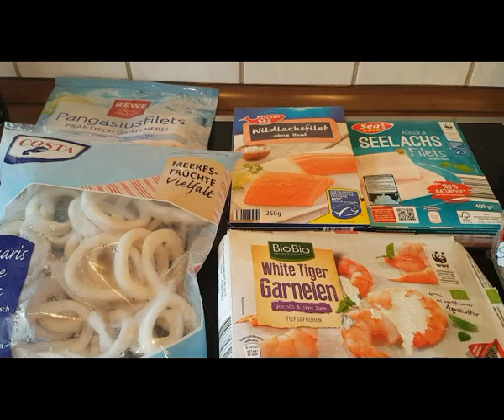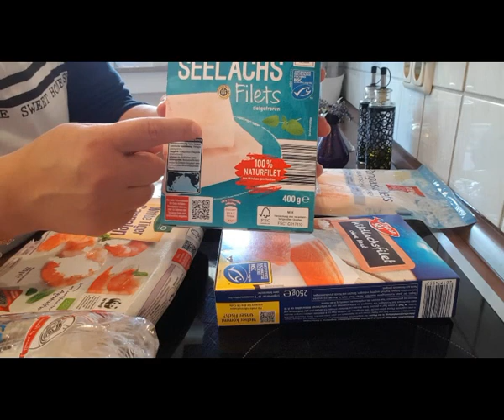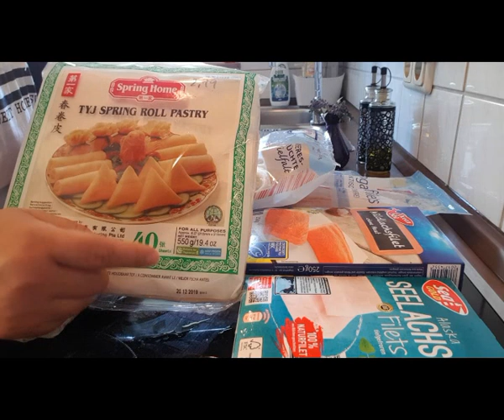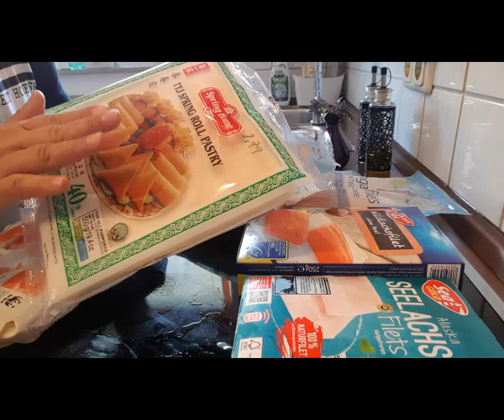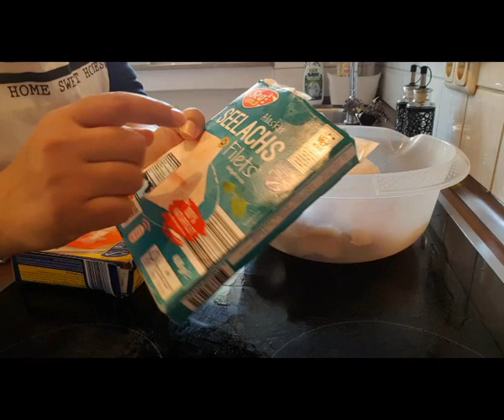les Nemes aux poisson بريوات بالحوت (سيكار) بحشوة رائعة وطريقة مبسطة